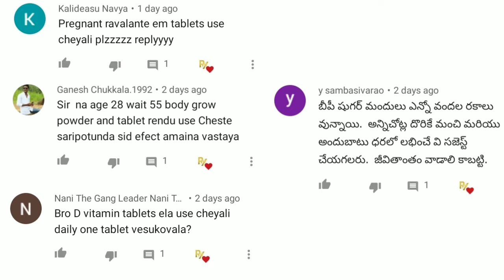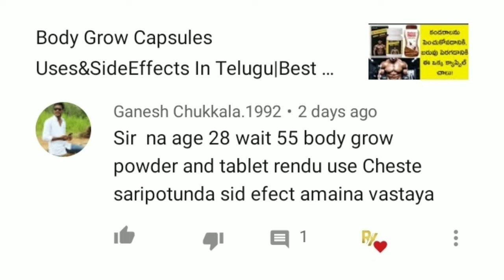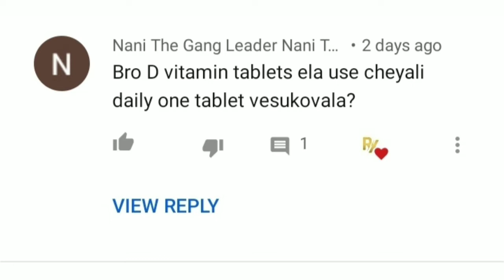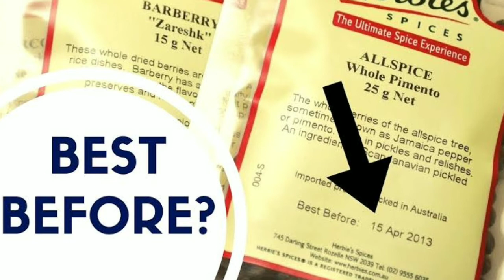QNA EP-2|Why Some Products Have Not Expiry Date?How Get Fast Pregnancy With Medication? And More...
Amazon Pharmacy
Beauty Tools
Diet & Nutrition
Hair Care & Styling
Health Care
Health Care Packages
Health Care Suppliments
Personal Care
Personal Care & Health Appliances
Sexual Wellness Products
Skin Care Products
Home Medical Supplies & Equipments